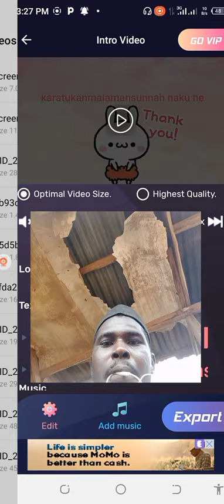tambayoyin izgili da aka yiwa Sheikh Abubakar Mahmud gumi yabada amsa cikin hikmah tare da yasan izg